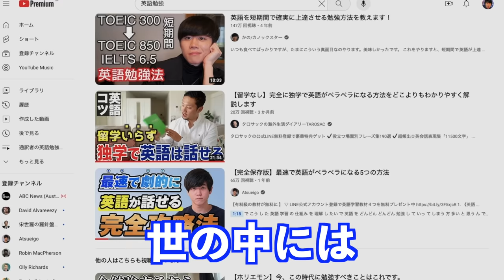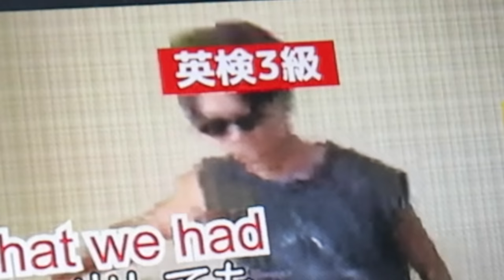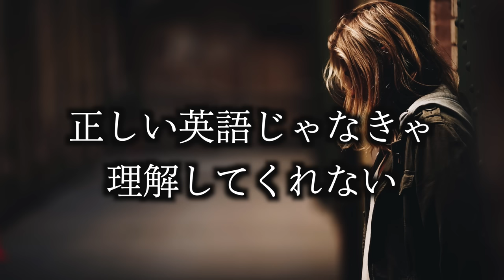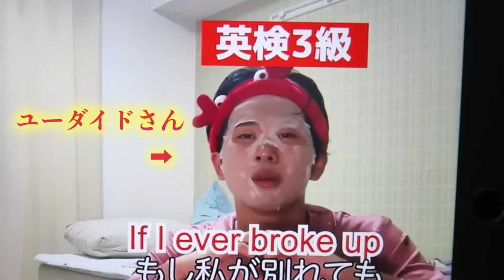【有料級】むちゃ参考になる英語系バケモンYouTuber５選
日本にはまだまだ英語バケモンYouTuberがたくさんいるぞい。（僕も頑張ります）

👉【本日紹介したYouTuberの方々】

0:00 intro
0:24 １人目「Atsueigo」
1:15 ２人目「だいじろー。」
2:06 ３人目「タロサック」
3:03 ４人目「にじさんじEN」
3:55 ５人目「ニシコリ」